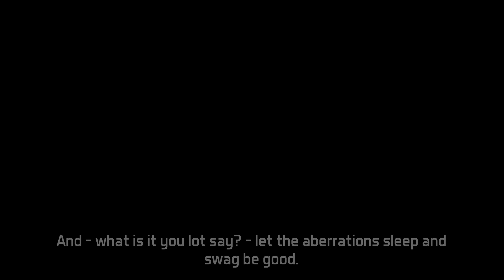Dawn of Zombies: Warehouse Invasion